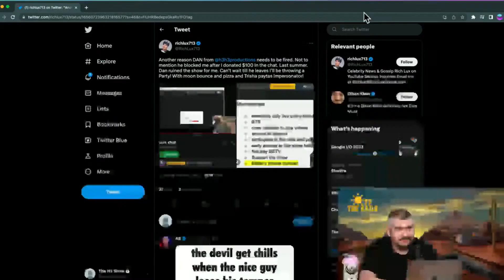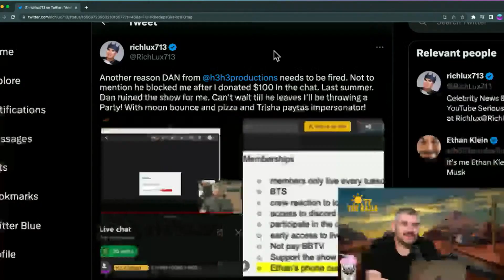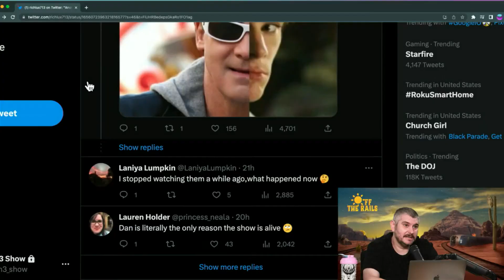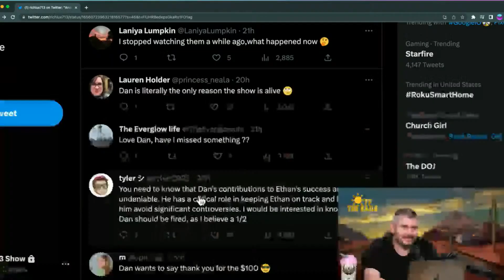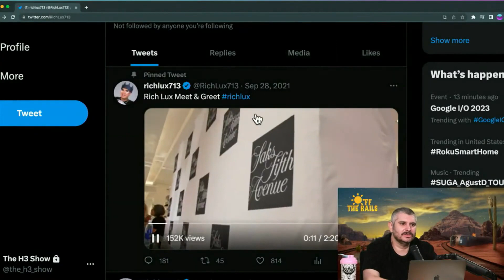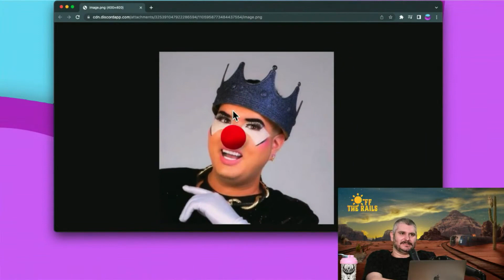Rich Lux Tries to Cancel Dan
In the latest chapter of the H3 Podcast, the crew discusses Rich Lux's recent attempt to cancel Dan. Lux has been after Dan for some time and he was trying to cancel him over allegedly being homophobic in his voice inflection. The crew ridicules his attempts as they know they are baseless. During the chapter, they discussed how Lux was banned from the channel after he donated $100 during a chat. The crew concludes that despite Lux having their back, they would always side with Dan and not him if ever forced to choose between them.

Clipped from The Crew All Switch Jobs - Off The Rails #71